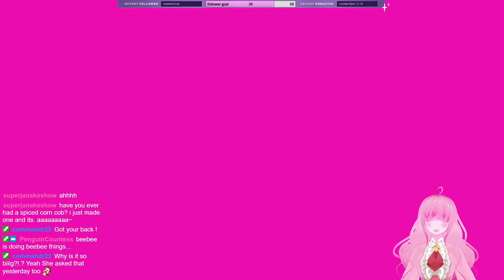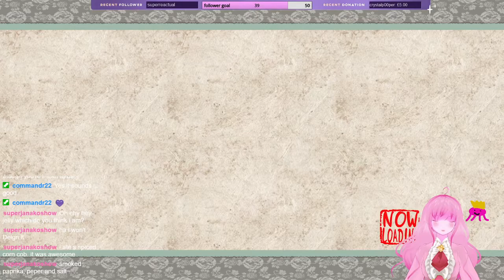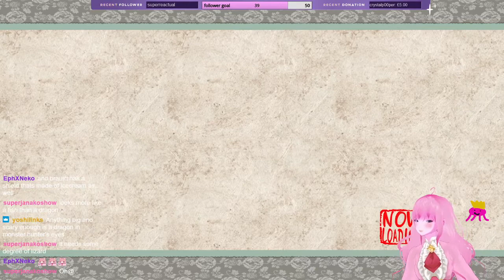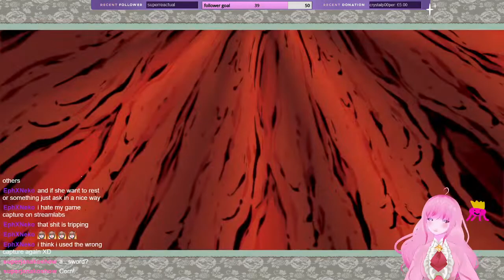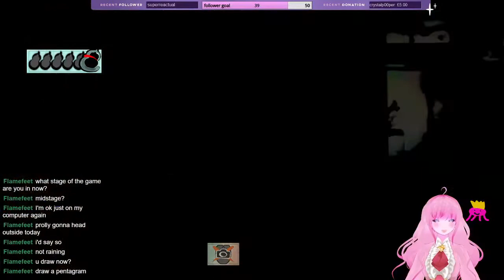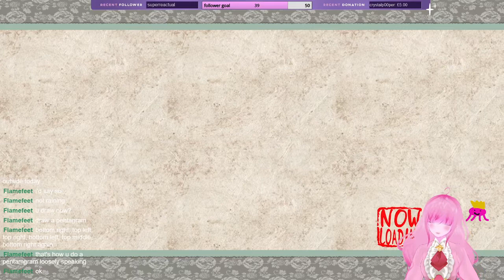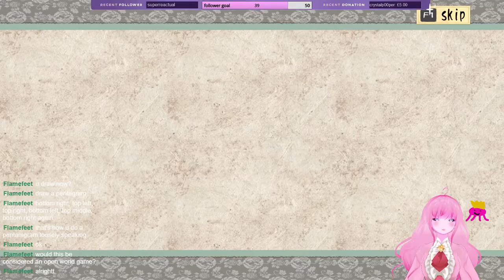[VOD] Okami - Part 4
DISCLAMER: Okami was the first series I ever streamed. These VODs are arguably the most scuffed due to me not knowing what I was doing and how nervous I was. Please be kind.